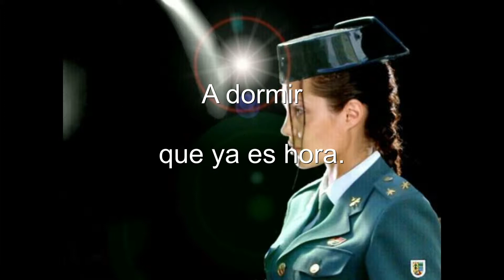NOCHE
Carla nocturna